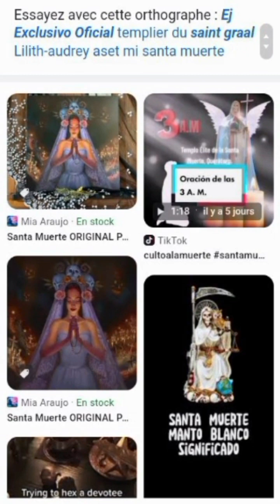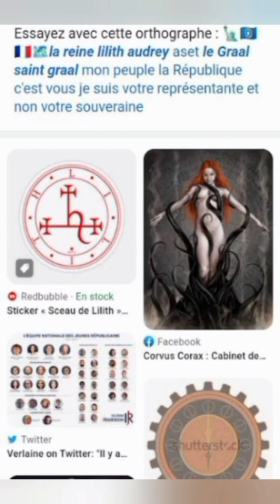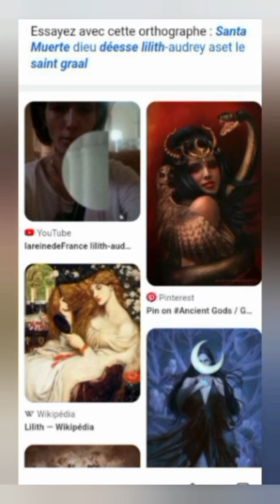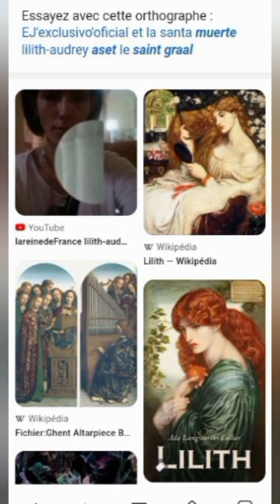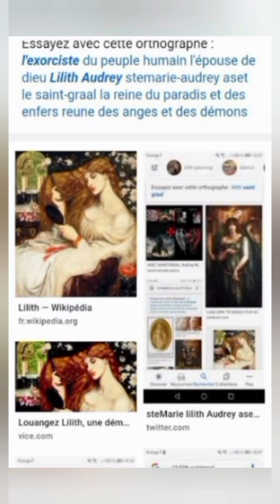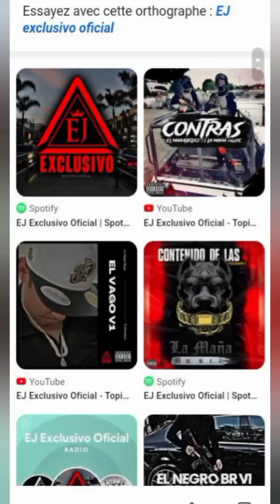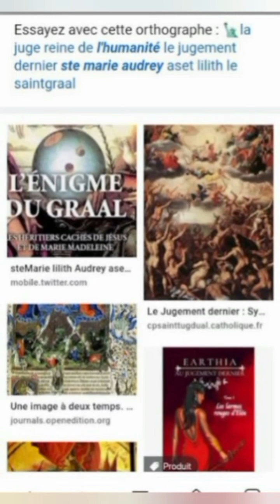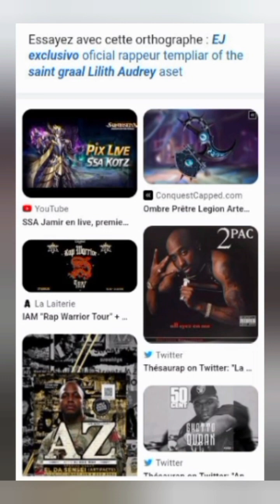EJExclusivoOficial misantamuerte santamuerte santadelmuerte lilithaudrey